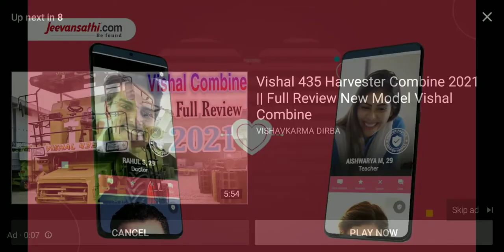16 September 2021